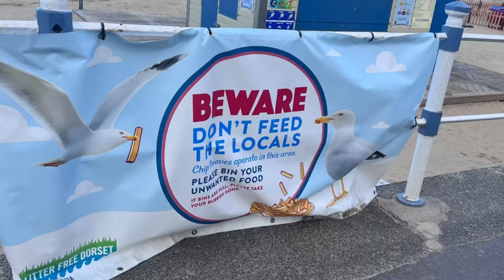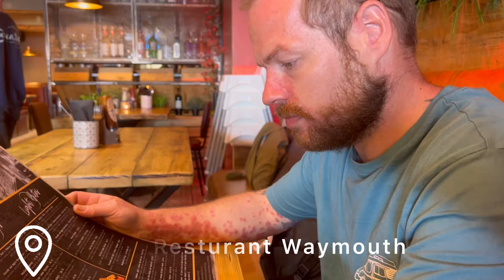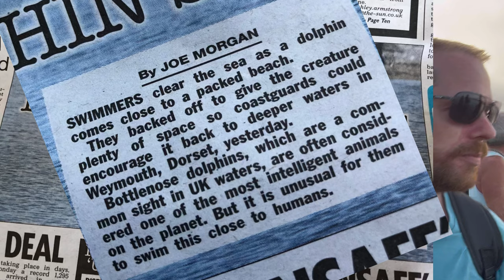Trouble in Weymouth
On our venture around the Jurassic Coast we visit Weymouth and soon find ourselves in deep water. Threatened with arrest, surrounded by the authorities and our day making headline news across the nation. It’s a chaotic day in Weymouth. Let’s take you along on the ride. Bonnie and Clyde style

In this video you will find the information on strawberry picking | Eastfield Farm

🚐🌞🌈Ethel The Van Stats☔❄🌊
1988 Ford Transit Flair
2.0L pinto petrol
Autosleeper
4 Berth

We are Oliver, Leanne, Tia and lillie. A family of four plus 2 dogs Martha and Mabel. From South Yorkshire (Rotherham & Sheffield)
After 3 years of being a family and the kids growing up fast we decided after Covid that life needed to be more fun so we took the plunge and bought Ethel, our van.
For our full introductions video

We love to explore and travel however with busy lives we fit this in when we can. Our 1st ever trip was a bit of a disaster but hopefully we are getting a little more used to van life.
Our maiden voyage can be seen in our video

We love England and still have so much more to explore.

If you fancy keeping up to date with this Yorkshire family making a mess of vanlife then please subscribe❤✌✅#️⃣ to our chanel and click🖱⌨ that notification button.🔔 Its completely free and would be really appreciated. Everyone's support is of huge value to us.🔔❤

Editing of this video has been done so with the use of InShot app via iOS device
We would like to give a huge thank you to the creators as it’s such an easy and fun bay to edit and create videos with great features.

Thank you to all artists for use of tracks withing this video and we would like to accredit them by listing them below

Musician: Jeff Kaale

Musician: @iksonmusic

Musician: @iksonmusic

Musician: @iksonmusic